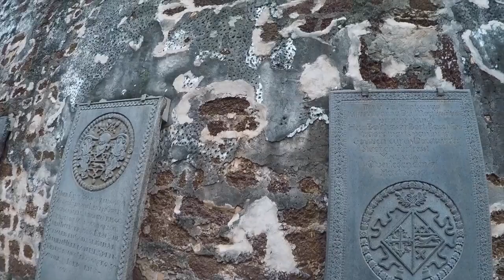Malacca || a short edit